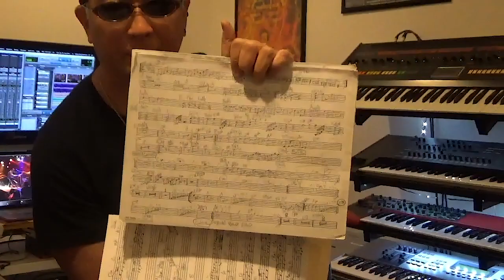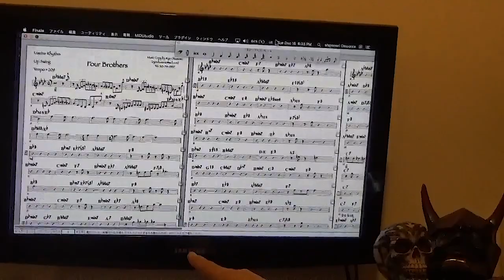Ryo Okumoto Patreon Intro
Introducing Ryo's Patreon! Get exclusive access to Ryo's world starting at just $5/month!

Filmed and edited by Stephane Peter for Catloaf Productions.